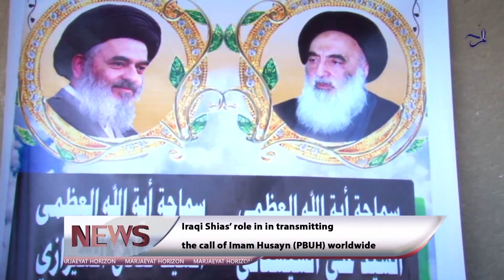Marjaeyat Horizon Rabi’al-thani 4th - part 5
Lecture By Shiekh Jala Ma`ash
In recent days, tens of Shias from the Iraqi city of Hillah, and members of Moslim Bin Aqil Community met with the Grand Ayatollah Sayyid Sadiq Shirazi and then listened to the precious advices of his eminence. After this meeting, Sheikh Jalal Ma’ash joined this company and made a speech about the great role of Iraqi people in declaring the call of Imam Husayn and Shia Islam across the world. In addition, Sheikh Jalal Ma’ash appreciated the warm hospitality of Iraq during Arbaeen annual ceremonies and prayed for them to continue their services.